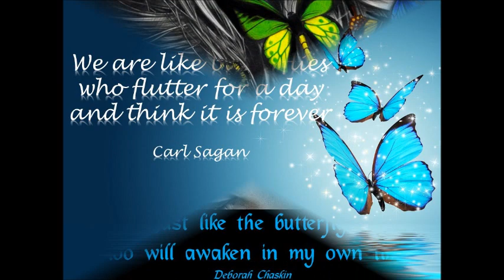DANCE OF THE BUTTERFLIES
Mystic River Dance – Dance of the Butterflies
Mystic River Dance presented this dance in the show "Nature’s Rhythms" (February 2019, Memphis, TN). Music: Adagio by Secret Garden, Choreography: Feyrouz (Julia Oller), Dancers: Mystic River Dance, Butterfly wings by DOR (Dorota Pracownia)